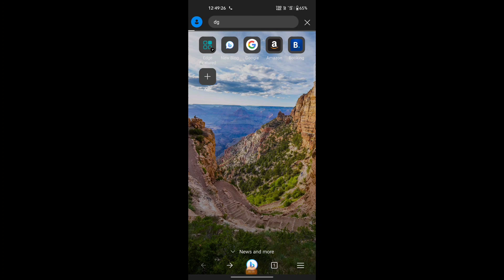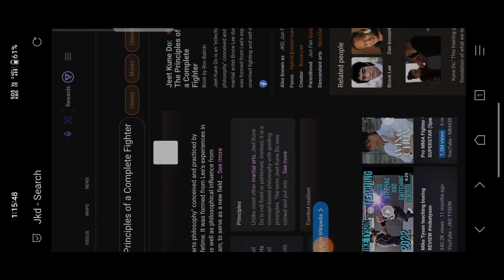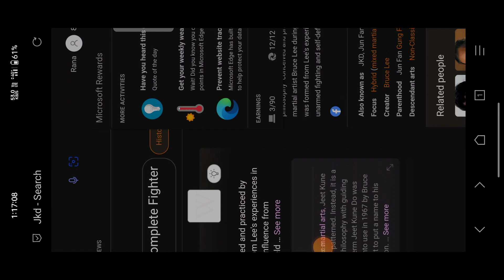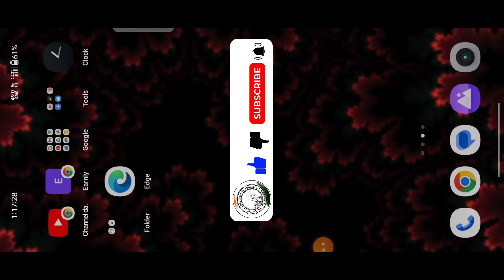microsoft rewards pc search not working | microsoft rewards pc search not working in mobile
🔴 For more loot telegram mai search Karo (MR Teachu Official) and join ho jao

microsoft rewards pc search not working in mobile today
microsoft rewards 1500 points
microsoft rewards new update
microsoft rewards new trick
microsoft rewards redeem problem
microsoft rewards 1500 points not showing